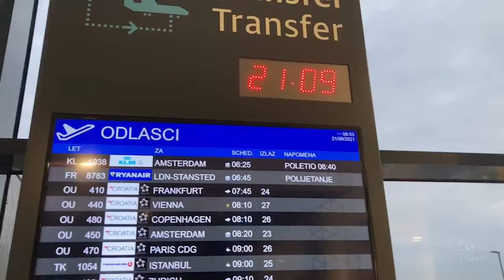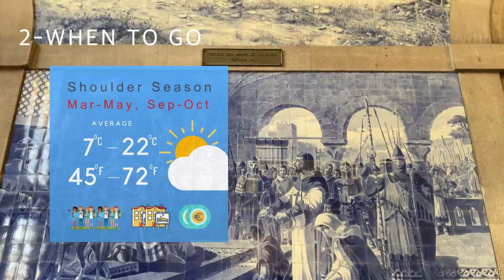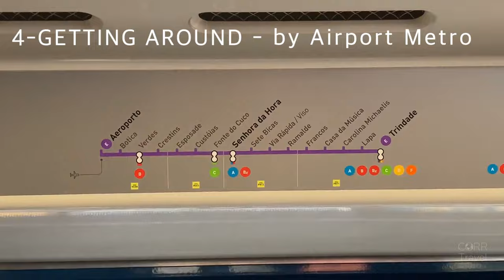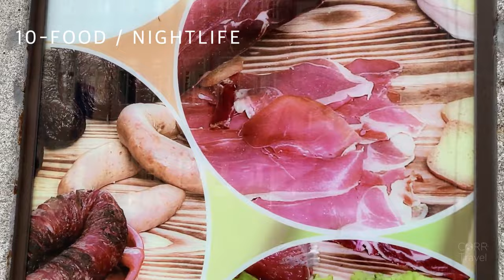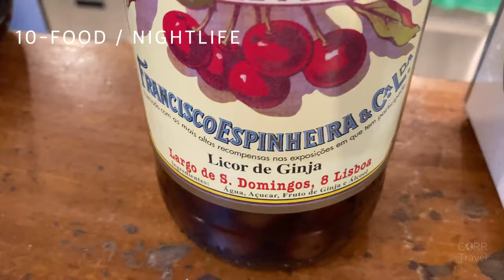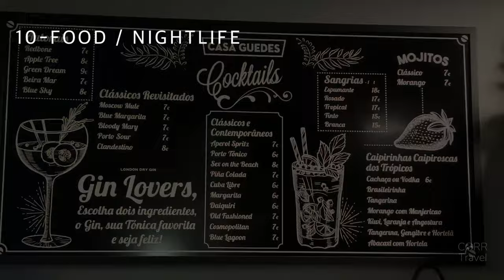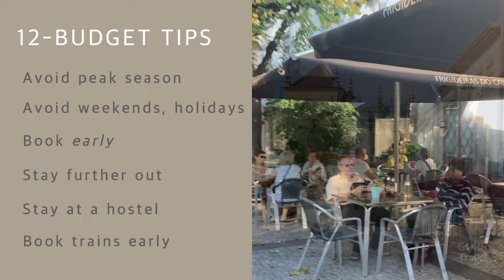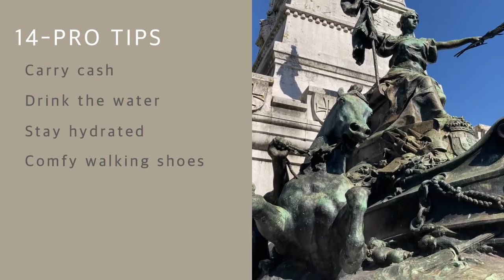THE 15 Things to Know BEFORE You Go to Porto 🇵🇹 4 First Time Porto Portugal Travel Guide 2024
Planning first time Porto Portugal trip? This Porto Portugal travel guide video will provide you with essential things to know before you go to Porto, including tips on getting to Porto, getting around Porto, best time to visit Porto, where to stay,  top things to do in Porto, and MORE.

Now, let’s get YOU to Porto! 🇵🇹

🇵🇹 MORE PORTO TRAVEL PLANNING 🇵🇹

See the Best of Porto in 3 (or 4) Days

🇵🇹 BE PREPARED - BOOK PORTO IN ADVANCE! 🇵🇹

-- TOP PORTO TOURS & ATTRACTIONS –

-- TOP DAY TRIPS FROM PORTO --

🍷 Douro Valley - Expert wine guide all day, Boat, Lunch and Tastings

-- TOP PORTO CITY CENTER ACCOMMODATIONS –

-- TO PORTO --

🚘 Porto Airport Transfer to/from Porto Center (Group OR Private)

🇵🇹 MORE PORTUGAL TRAVEL 🇵🇹

MENTIONS:  @canva @bookingcom   @greenkeyint  @greenglobecertification  @oportosensationstour1628 @nicewayhostels5741

SUPPORT CORR TRAVEL AND STAY IN-THE-KNOW!

WHY FOLLOW CORR TRAVEL?
I’ve been traveling solo internationally since 1995, so I kinda know what I’m talking about. 😉 I only promote travel guides and itineraries I created from my own travel. Straight up authentic solo travel, even over 50.

CHAPTERS

00:00 Intro
00:24 Why Visit Porto Portugal?
01:24 Best Time to Visit Porto
02:36 Getting to Porto
04:32 Getting Around Porto
09:28 The Porto Card
07:55 Porto Safety Tips
10:15 Porto Travel Essentials
10:55 Where to Stay in Porto First Time Travel
13:22 Top Things to Do in Porto
14:19 Porto Food & Entertainment
18:08 Best Day Trips from Porto
19:02 Porto Budget Travel Tips
20:21 Porto Eco Travel Tips
21:41 Porto Pro Travel Tips
23:06 3 Day Porto Itinerary for First Timers
23:29 Know Before You Go Portugal: Next Up…